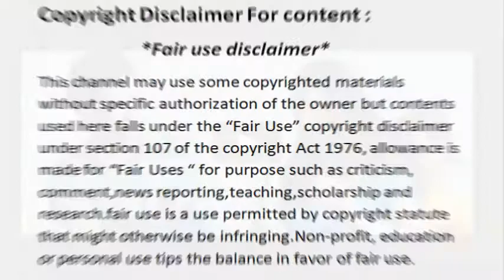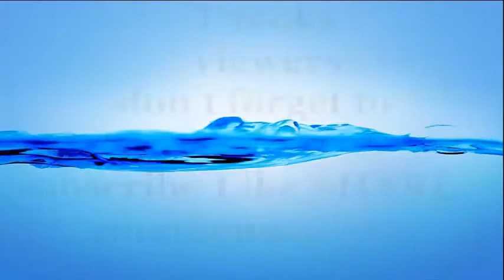O Saathi Song | Baaghi 2 | Tiger Shroff | Disha Patani | Behind The Screen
thanks.